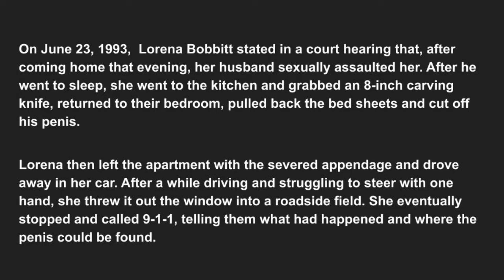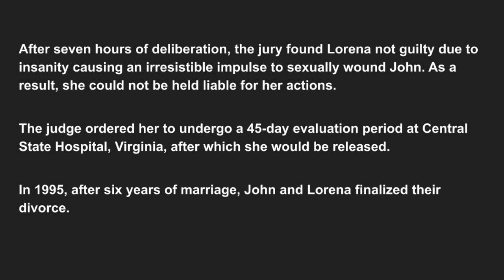The Lorena Bobbitt Story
Throwback to the media sensation Lorena and John Bobbitt case.  "Members" only.